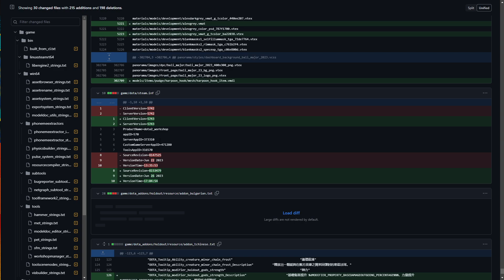Обновление доты 27.06 | Новая анимация гарпуна и локализация в ДОТА 2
Думаю тепероь тем кто играет на героях требующих гарпуна, будет играть намного приятнее!